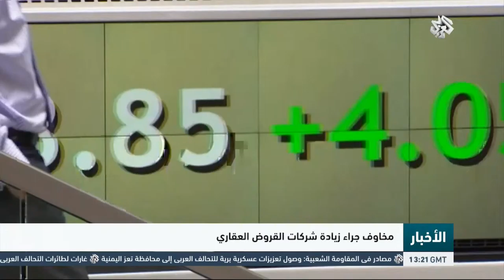التلفزيون العربي: مخاوف جراء زيادة شركات القروض العقاري